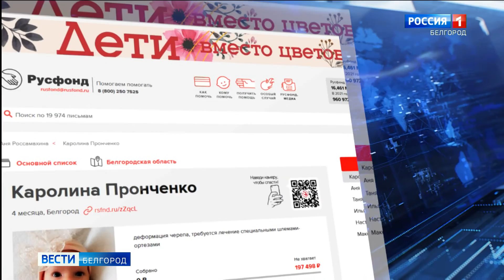Каролина Пронченко, 4 месяца, деформация черепа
Каролина Пронченко, 4 месяца, деформация черепа, требуется лечение специальными шлемами-ортезами